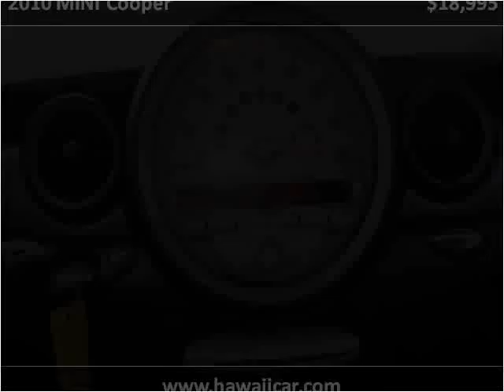2010 MINI Cooper Used Cars Kailua-Kona HI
This 2010 MINI Cooper is available from Pre-Owned Motor Cars.